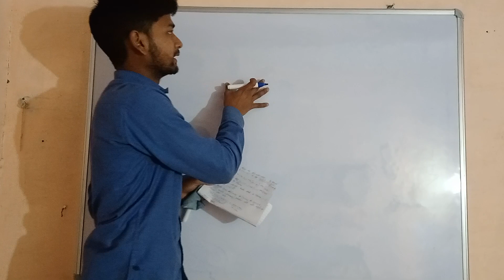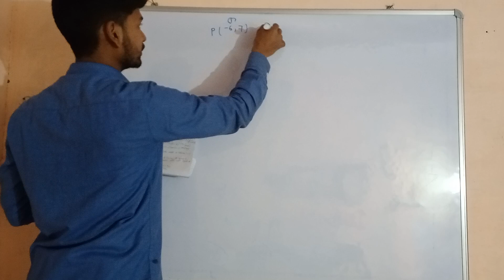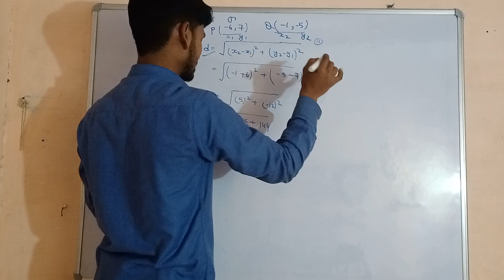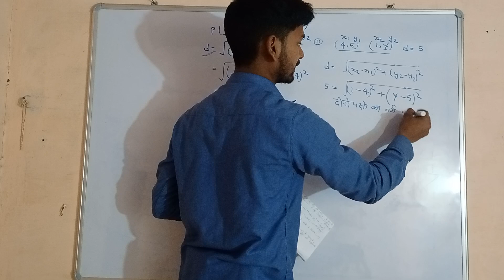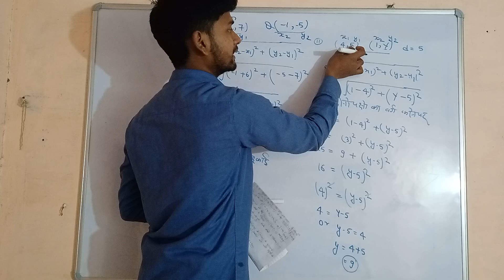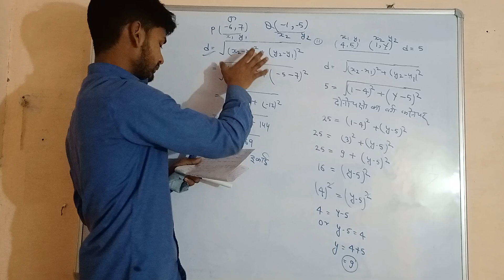How to solve Distance between two point|दो बिंदुओं के बीच की दूरी ज्ञात करना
How to solve Distance between two point
दो बिंदुओं के बीच की दूरी ज्ञात करना
Numerical to solve Distance between two point